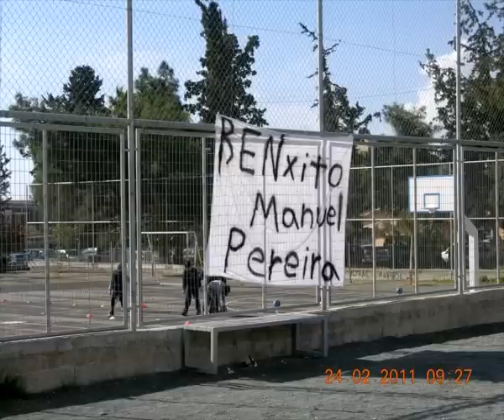St Nicolas football tournament 2011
St Nicolas football tournament in pictures,, 24 Feb 2011